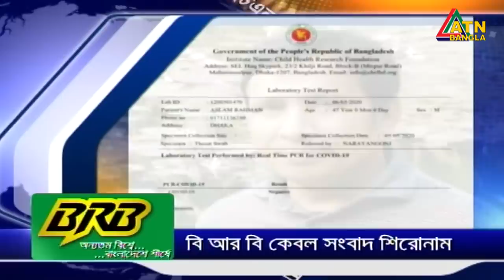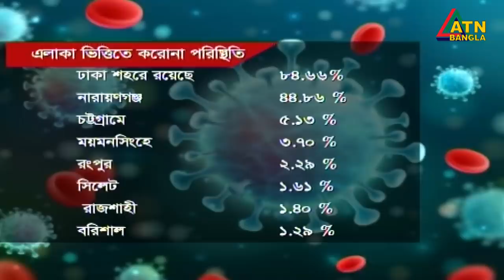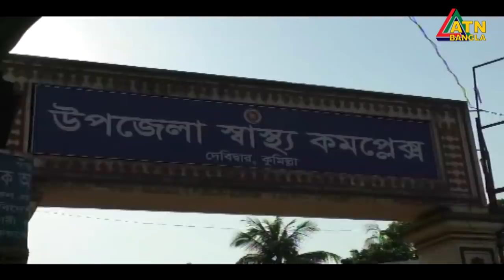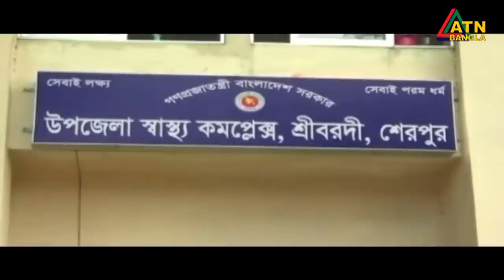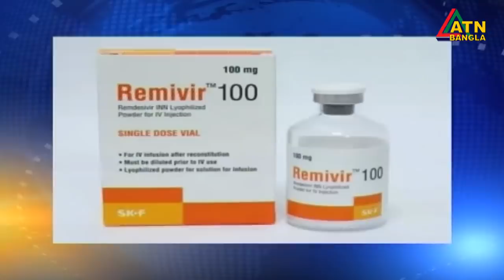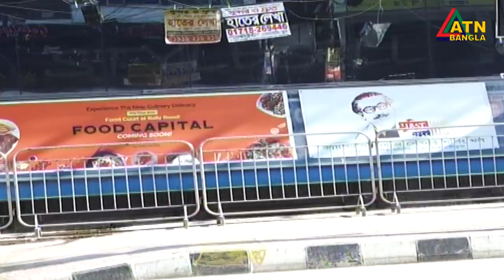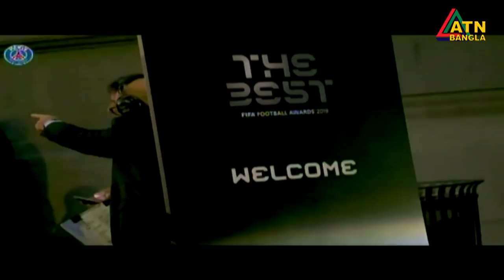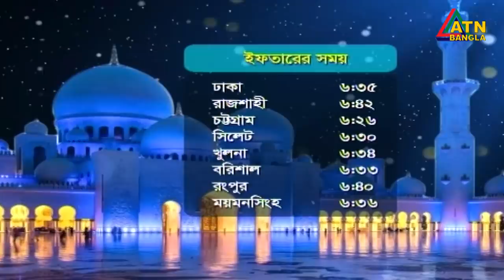এটিএন বাংলা সকালের সংবাদ । 09.05.2020 | 7am | ATN Bangla Morning News